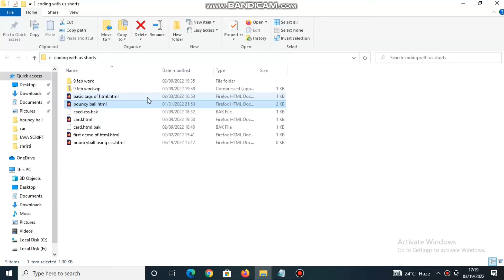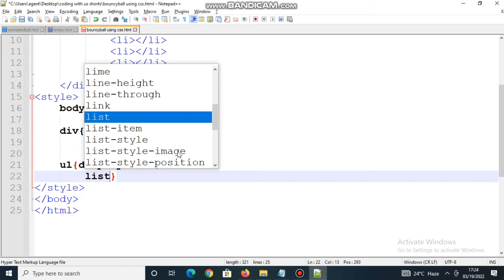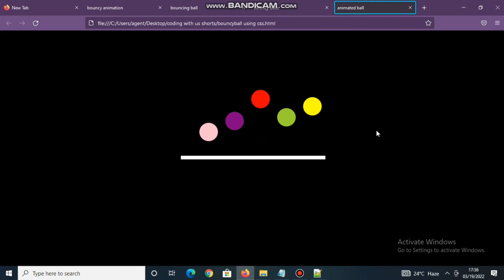css animation bouncing ball.